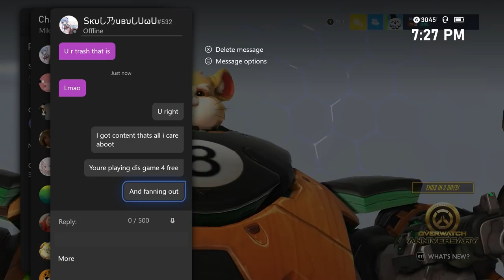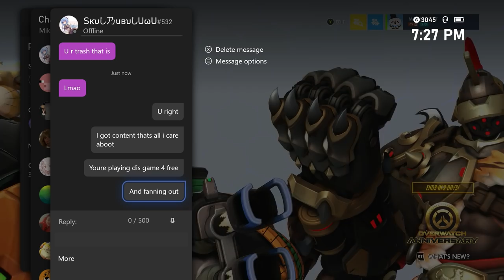LOUD Argument With A DDOSING 3-Stack (Overwatch Competitive Toxicity)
to share pictures of james charles

toxic overwatch
overwatch trolling
overwatch voice line spamming
overwatch toxicity
overwatch toxic teammates
overwatch moaning
moaning in overwatch
overwatch competitive
Xbox overwatch
Overwatch rage
racists
overwatch arguments
overwatch toxic argument
season 28
season 28 toxicity
Grandmaster